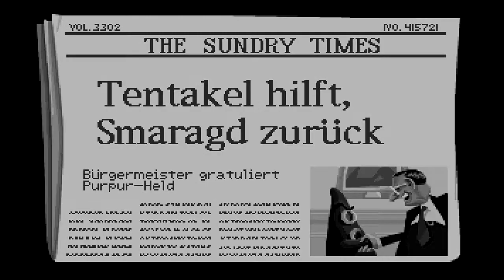Let's Play Day of the Tentacle 12 - Rote tote Mumie (Deutsch|Semi-Blind)